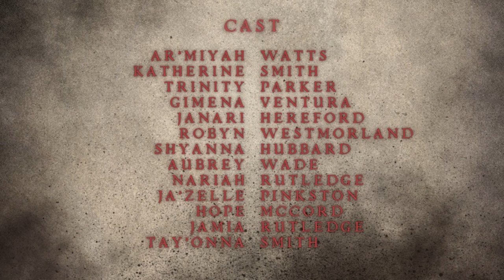Take 7 - DYMON at Robert Chuchwell Elementary School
A Script to Screen Film, powered by Corner to Corner

To learn more about our after-school creative literacy program, which helps kids fall in love with reading through their love of movies, visit us